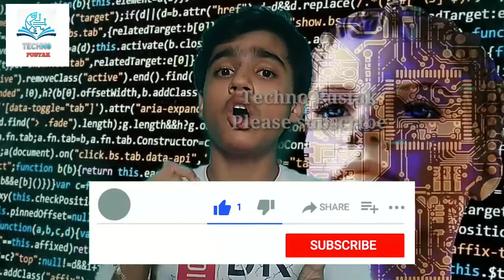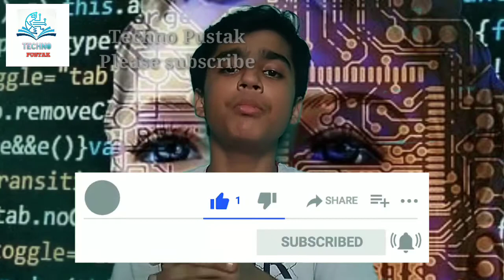How to | become | an | Ethical | hacker | in | hindi | by | techno pustak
Hello friends, in this video I will explain you that how you can become an ethical hacker in hindi without any degree and I will explain the skills that you need to become an ethical hacker.